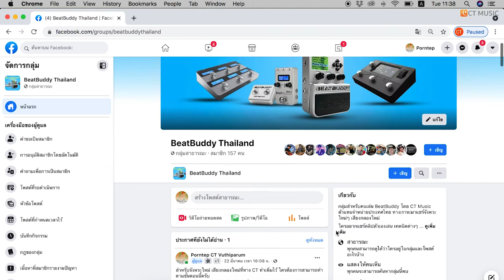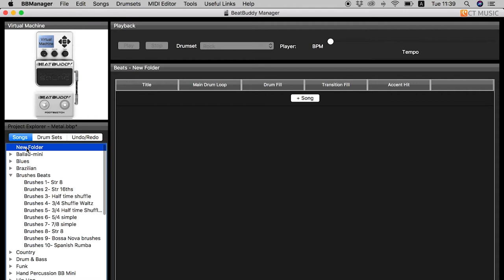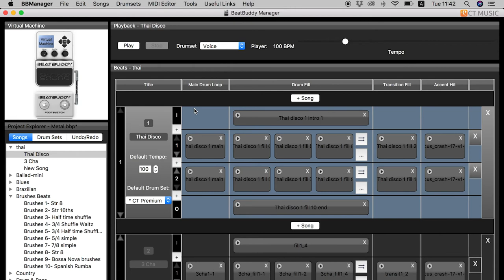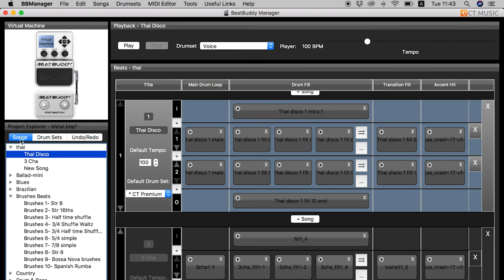สอนเพิ่ม Song + Drum Set ใน Beat Buddy Manager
สำหรับลูกค้าเก่าๆอยากได้จังหวะใหม่ ให้เข้าไปที่กลุ่ม BeatBuddy Thailand

BeatBuddy Drum Machine Pedal
✅ ราคา 9,900 บาท
BeatBuddy FootSwitch
✅ ราคา 1,400 บาท
Midi Maestro
Aeros Loop Studio
✅ ราคา 18,900 บาท
BeatBuddy FootSwitch
Midi Maestro
Aeros Loop Studio
.  🔥🔥🔥 รูดบัตรไม่ชาร์ต 🔥🔥🔥
.     🔥🔥🔥 ผ่อน 0% 🔥🔥🔥
ติดต่อร้าน CT Music Shop
📘 Facebook page : Chordtabs / CT Music Shop